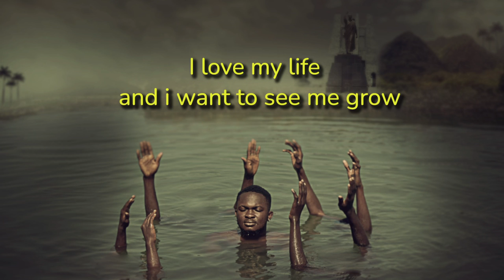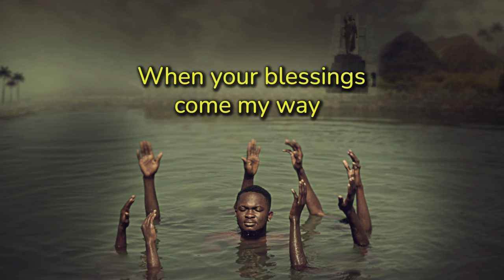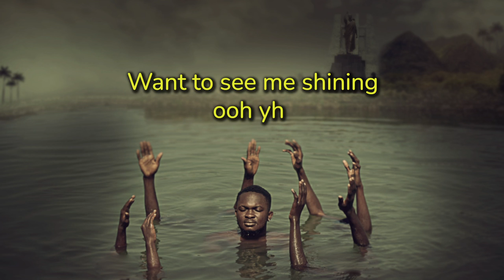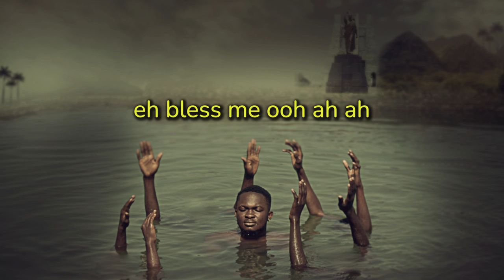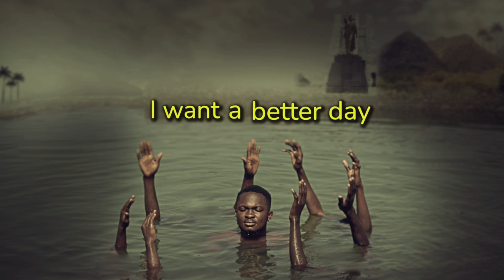Yaw Ray - Better Day (Official Lyric Video)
Official Lyric Video for ‘Better Day’ by Yaw Ray

LYRICS:

Joe Cliq
Wagwan

YawRay feeling me

I never thought I would see a better day
I will see a better day
Mmm mm mm yeah
Always adey for corner ey
Chock for one corner ey
Hmm mm mm
Everywhere I go they do me get away
Always do me get away
Mmm mm mm
I love my life and I want to see me shine
Brighter than the light
I love my life and I want to see me grow
Man I want be a hero
Mmm mm mm
Eeeh

Comot from ghetto
Victory overflow
Want to see me shining
Ooh yh
Ah
When your blessings come my way
I will sing hallelujah
Bunieya
Ooh aah ah
Ghetto boy adey hustle for the money
Baba God bless me
Eh Bless me
Oh aah
When I see where I'm from
Where I'm going
Where I'm coming from
Ooh nana
Want to see I want it

Mmm mm mm
Eeeh eh

Comot from ghetto
Victory overflow
Ooh yh
Ah
Bunieya
Ooh aah ah

Eh bless me
Ooh ah

Yaw Ray is a versatile songwriter and performer who embarked on his musical journey in Kumasi, Ghana. Initially starting out as a rapper alongside a fellow high school mate who was an aspiring producer, they recorded demos using limited resources, often relying on church instruments. However, as Yaw Ray explored his musical abilities, he discovered a natural talent for singing and captivating audiences with his acoustic guitar performances.